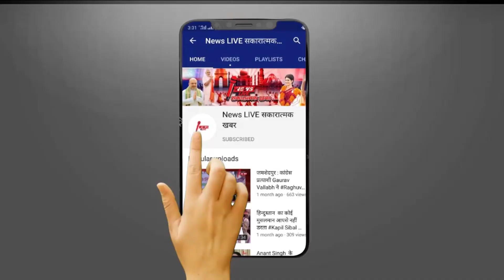रामपुर उपचुनाव से एक रात पहले Azam Khan ने चंद्रशेखर आजाद से क्या कहा ? भीम आर्मी चीफ का खुलासा